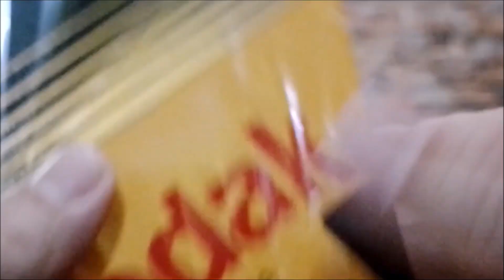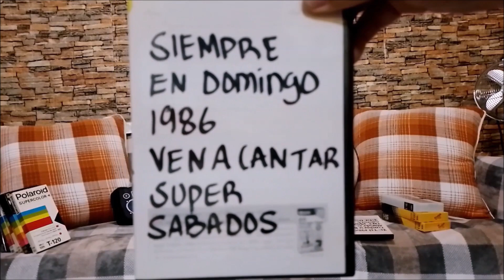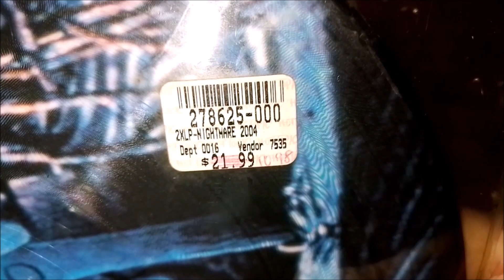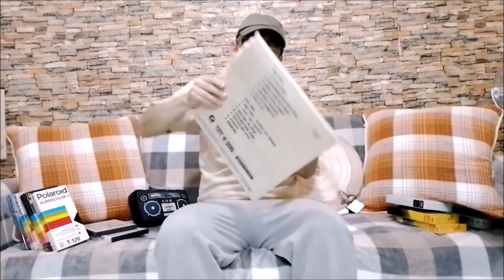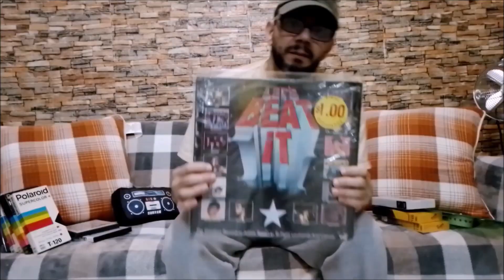5000 SUSCRIPTORES!! GRACIAS.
5000 SUSCRIPTORES.  LES DOY LAS GRACIAS POR ESTAR CONECTADOS EN ESTE HOBBIE TAN LINDO QUE ES LA MUSICA.